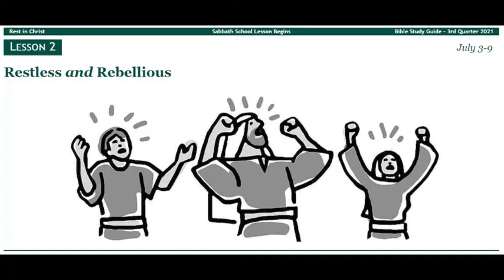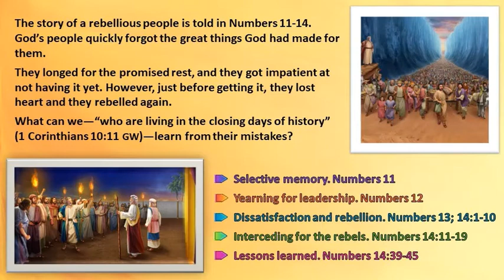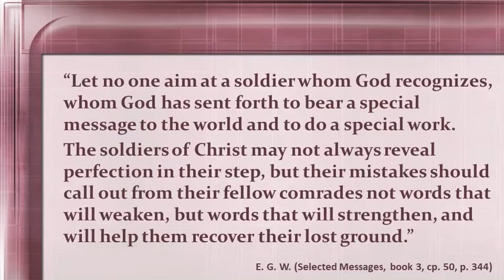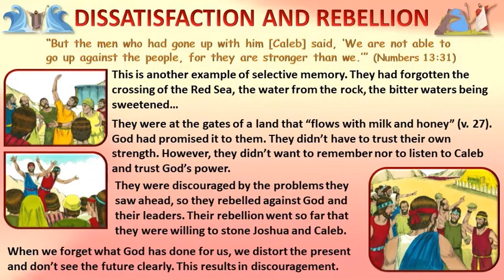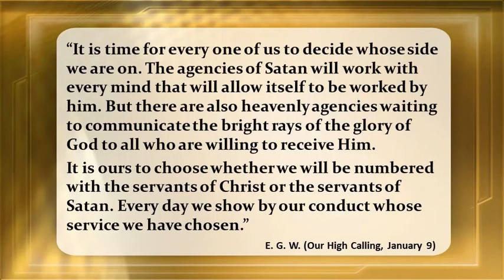2 - Rest in Christ - Lesson 2 - Restless and Rebellious - presented by Ethio Agape Bible Study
2 - Lesson 1 - Rest in Christ - Restless and Rebellious - presented by Ethio Agape Bible Study in Sidama Language